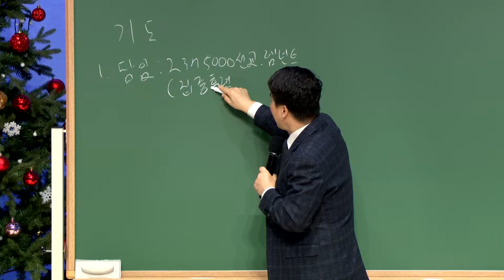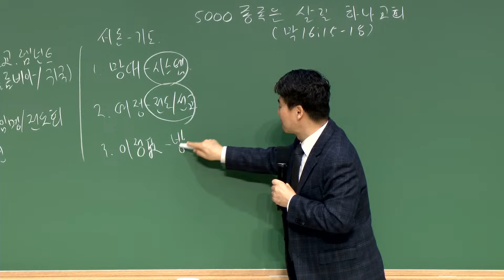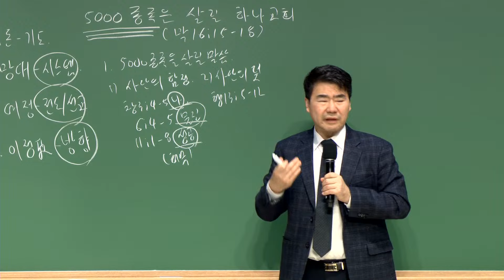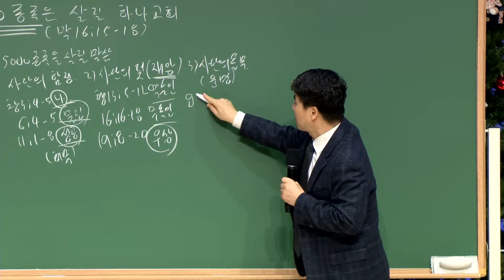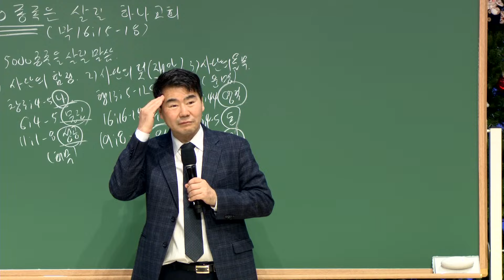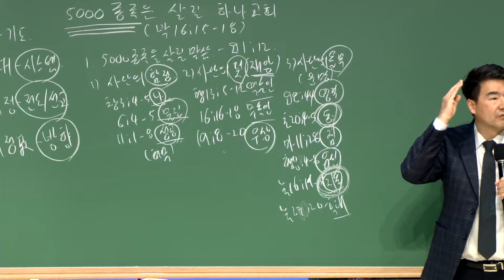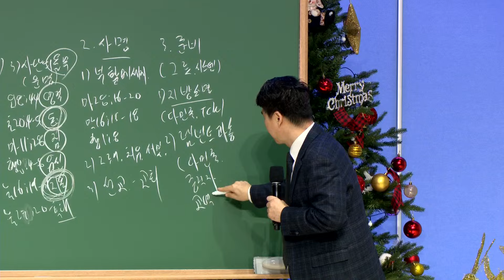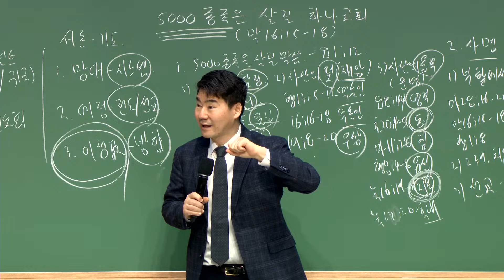20231208 周五传道学 救活五千种族的HANA教会(可16：15-18)